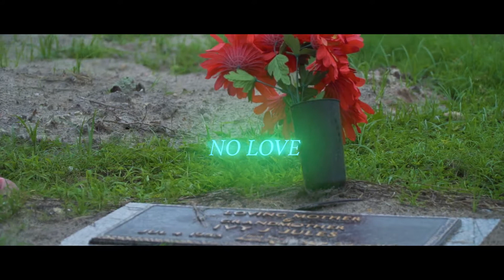No Love - YC Rambo || Shot